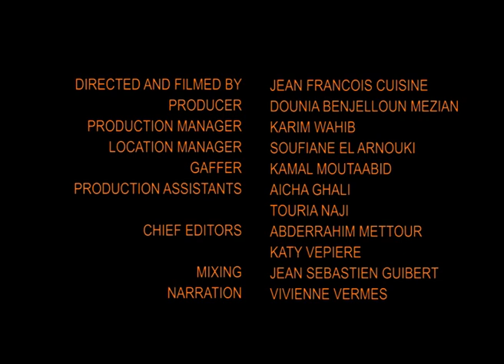LA POTERIE DU RIF - VERSION ANGLAISE